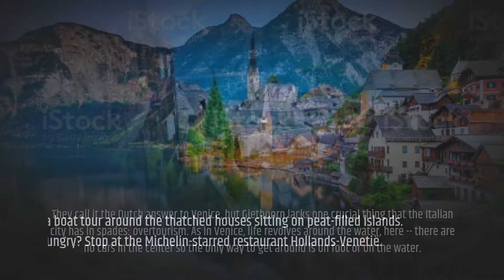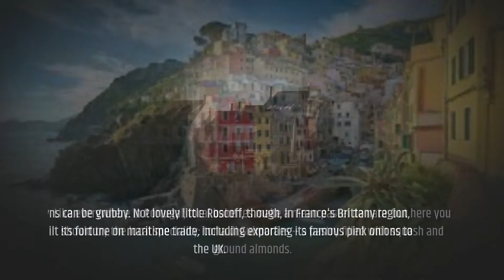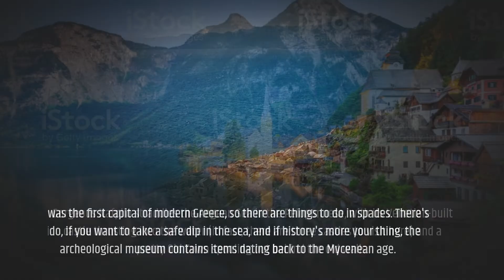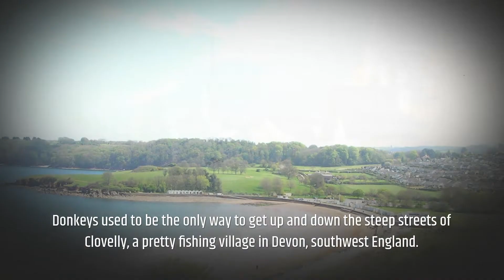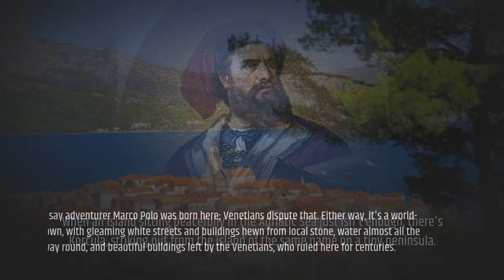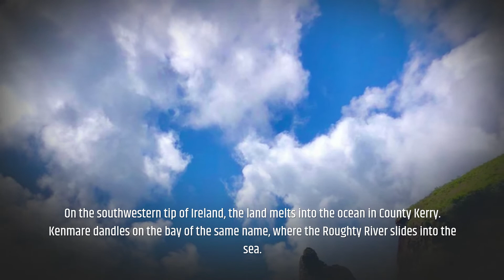Europe's most beautiful towns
Title -Europe's most beautiful towns